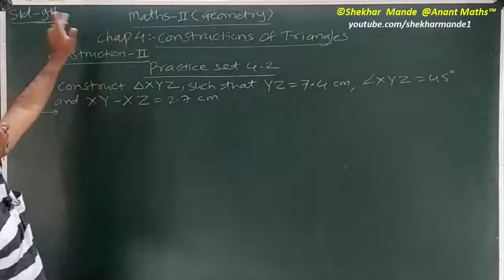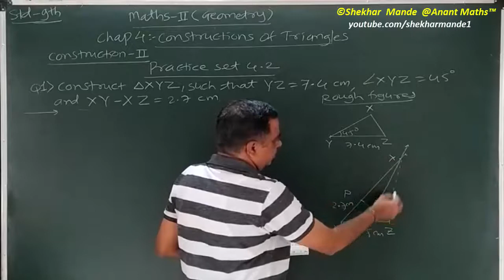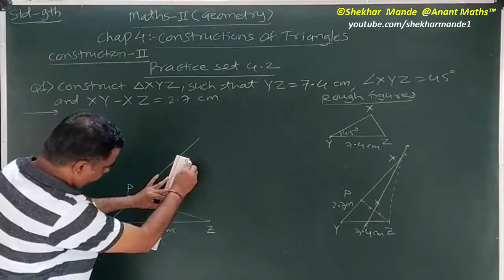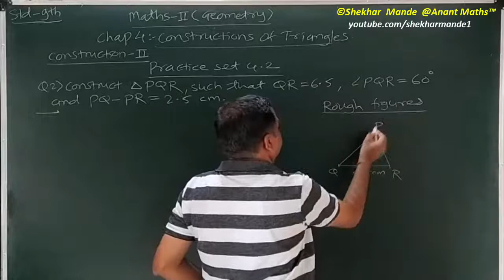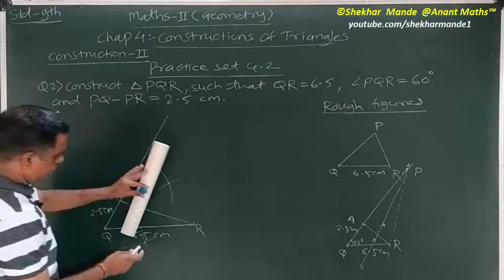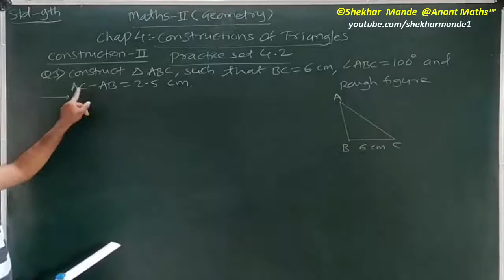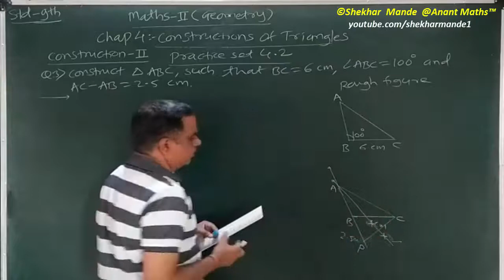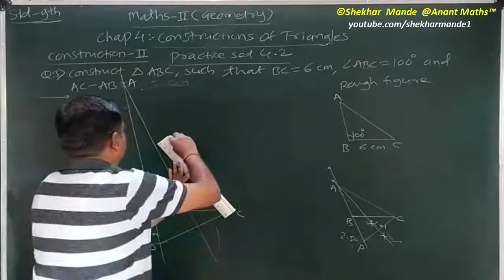Std-9th.Practice Set 4.2 Maths-2(Geometry).Chap.4 Construction of Triangles.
In this video I have solved examples from Practice Set 4.2 of Std-9th Maths-2 Chap.4.